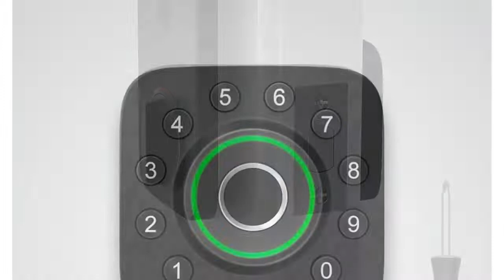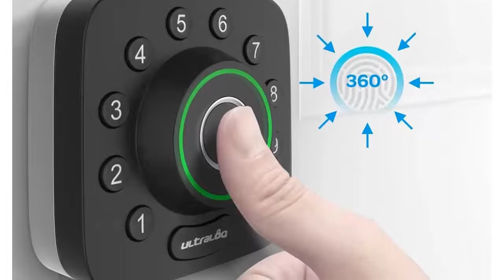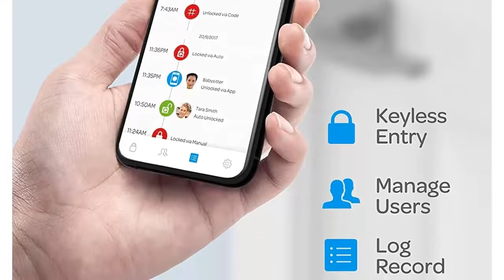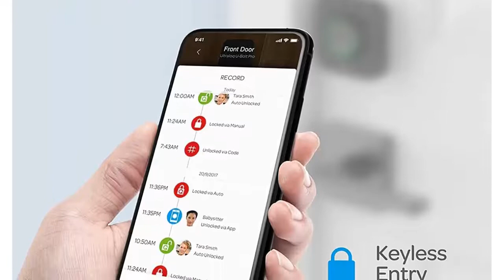ULTRALOQ Smart Lock U-Bolt Pro